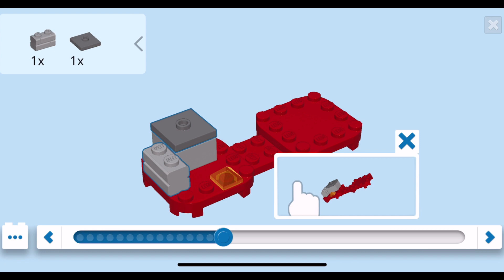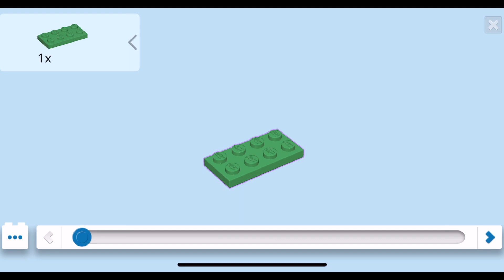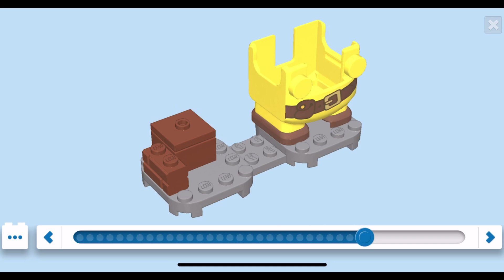레고 슈퍼마리오 파워업팩 4종 리뷰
레고 슈퍼마리오 파워업팩 4종 리뷰 영상입니다.
파이어마리오 파워업팩(71370), 프로펠러마리오 파워업팩(71371), 고양이마리오 파워업팩(71372), 빌더마리오 파워업팩(71373)의
조립식 수트를 바꿔 입히는 순간 특별한 마리오로 변신합니다.